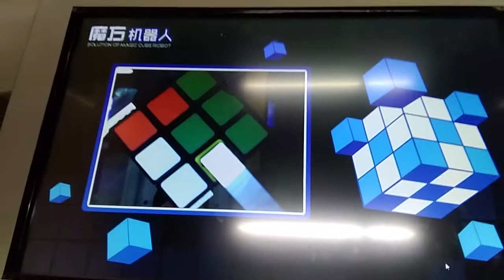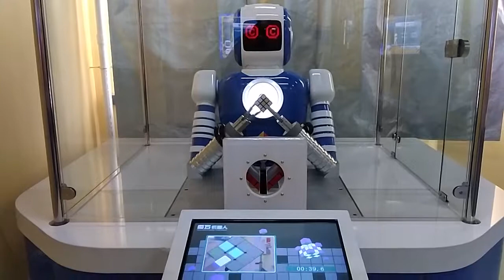Roele robot took apart the Rubik's cube and put it back together